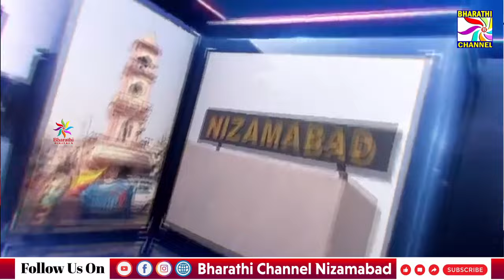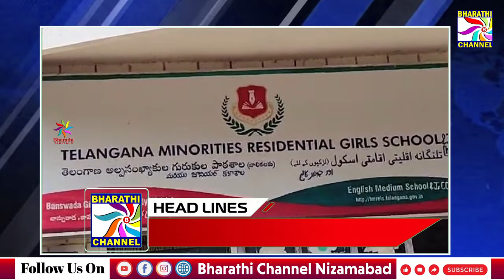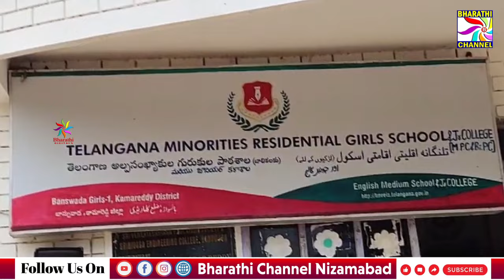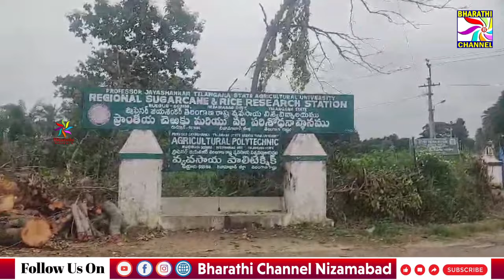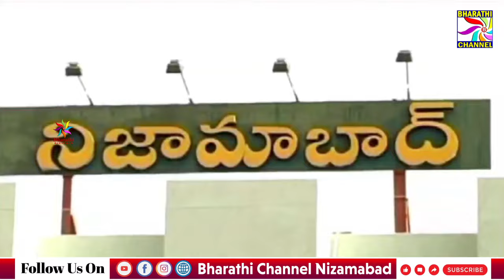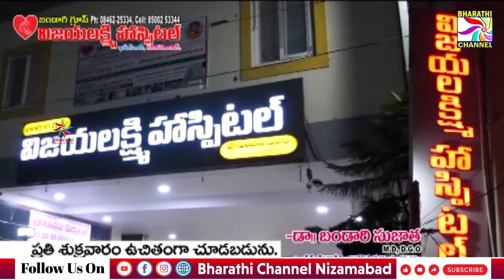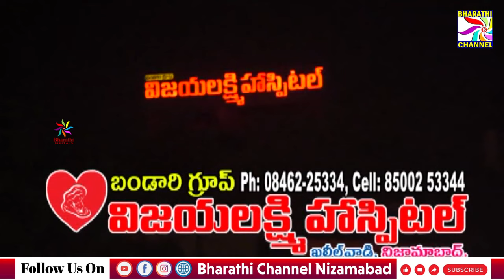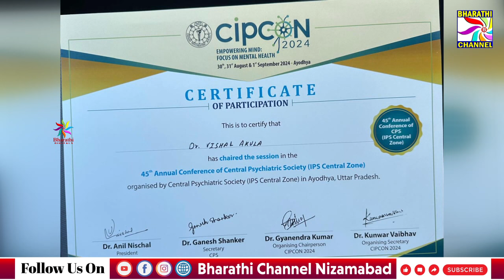Bharathi News || Nizamabad || 31-08-2024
BHARATHI CHANNEL